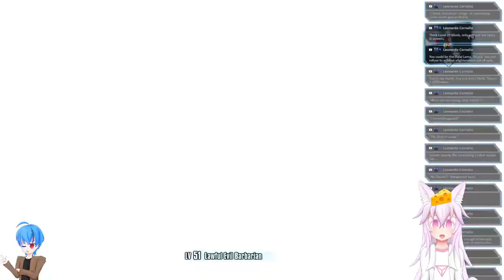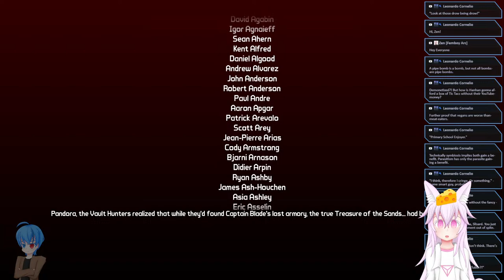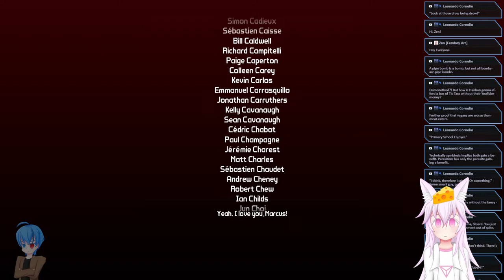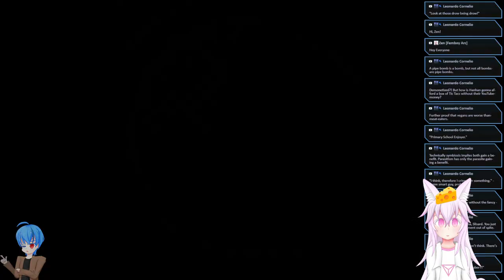A buzzaxe is just a masochist backscratcher - Borderlands 2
Mmmmmmmmmmmmmmmmmmmmmmmmmmmmmmmmmmmmmmmmmm

Smack

Let's all work together to build a warm, inclusive, and welcoming community!
The following rules will be enforced to create a fun, comfortable, and enjoyable environment for me as the streamer and all of you who are watching!

The following things are not welcome in this stream:
• Any form of discrimination
• Spamming, raiding, hijacking, or inciting disruption of streams.
• Posting or threatening to post other people’s personally identifying information (“doxing”).
• Unwelcome inappropriate attention including inappropriate comments, jokes, and advances.
• Extensive off topic discussions when the streamer clearly shows disinterest in the topic
• Forcing the streamer to play a certain game (I love game suggestions but please don't suggest something more than once... ALSO PLEASE SUGGEST ON DISCORD!!!)
• Rude behavior
• Speaking in languages other than English (A few sentences and greetings are ok, but not full blown paragraphs. Doing it for comedic and educational purposes is always welcome!).
• Joking about breaking the rules (It's not funny, it just makes you look immature)
• Advocating for, or encouraging, any of the above behavior.

GOLDEN RULE: Don't be a jerk (Pass the vibe check)

These rules extend into game chat if I'm playing with viewers.

You will be warned if you break the rules, If you seem to genuinely broke the rules by mistake then you will be tolerated but if you broke it on purpose then it's an insta ban.

Borderlands 2
By Gearbox Software

A new era of shoot and loot is about to begin. Play as one of four new vault hunters facing off against a massive new world of creatures, psychos and the evil mastermind, Handsome Jack. Make new friends, arm them with a bazillion weapons and fight alongside them in 4 player co-op on a relentless quest for revenge and redemption across the undiscovered and unpredictable living planet.